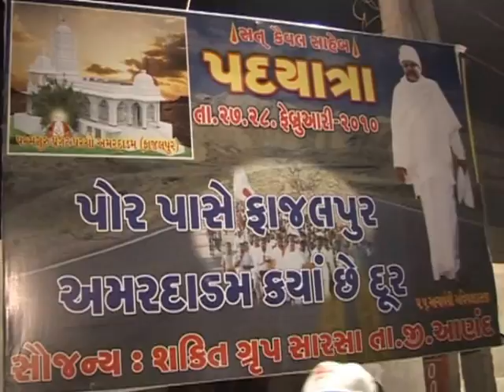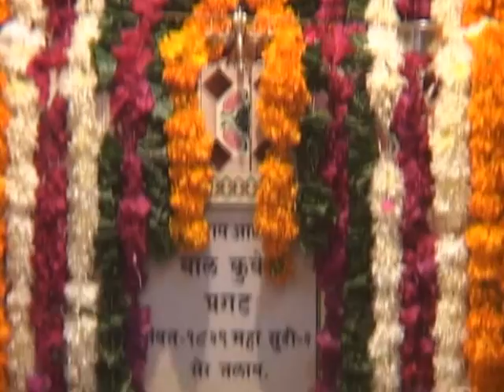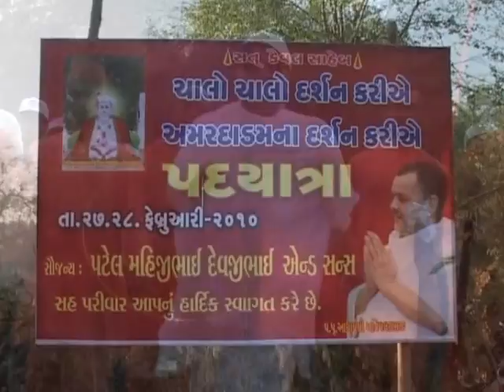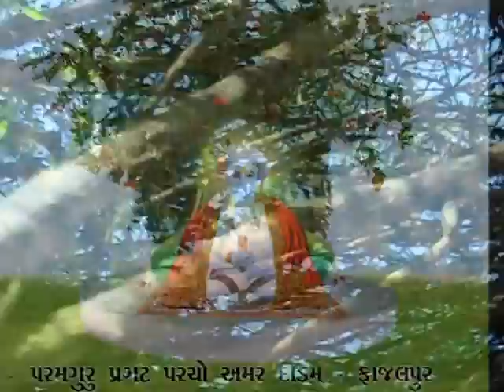AmarDadam Padyatra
"Sat Kaival Saheb", to all Nemi Premi Gyan Sampraday's devotees...

|| Mahibij Vrat Karo ||
|| Gurujini Nishra Bharo ||
|| Paramguru Shrimat Karunasagro Vijayte ||
|| Nemi Sahu Sagaa Bane, Sahu Sagaa Nemi Bane ||